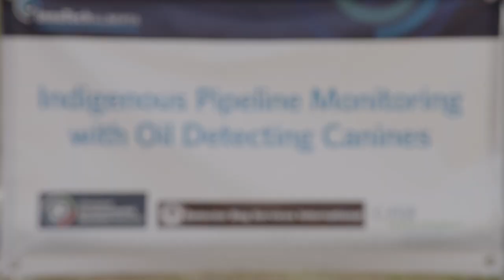My Story: Indigenous Pipeline Monitoring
Davis Cunningham of Peavine Metis Settlement in Alberta explains why training people (and dogs) to monitor pipelines is vital to the environment and the economy.